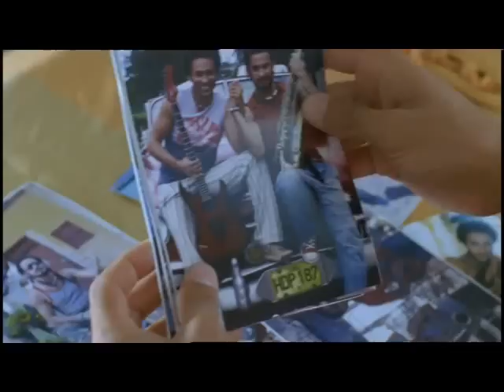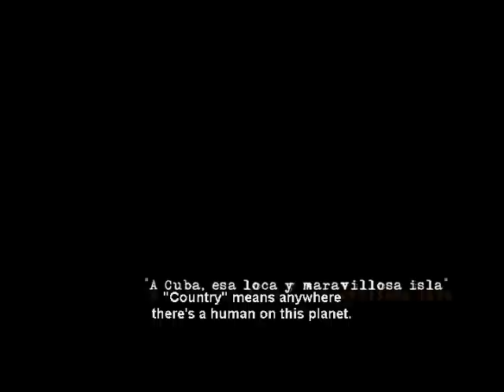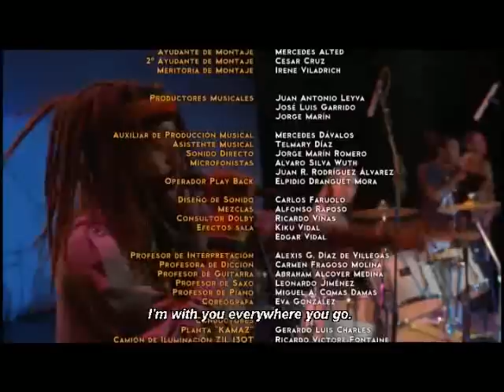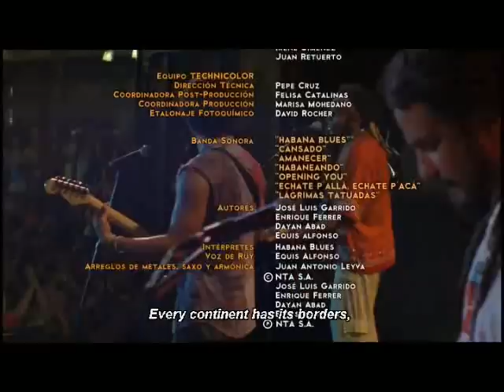HABANA BLUES with english subtitles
Un film de Benito Zambrano, Espagne/Cuba/France - 2005 - 1h25.
Habana Blues cuenta la historia de Ruy y Tito, dos jóvenes cubanos que tienen un sueño común: convertirse en estrellas de la música. El dilema y la tentación ante una oferta internacional para grabar y actuar fuera del país cambiará sus vidas y sus relaciones con familiares y amigos. En un trasfondo donde el sentido del humor y los sentimientos universales conviven, Habana Blues es una bella metáfora sobre la dignidad, la amistad y el amor.